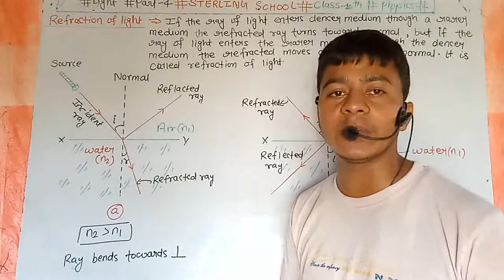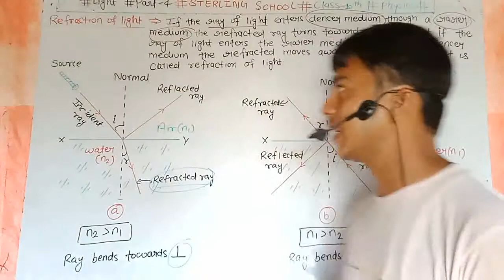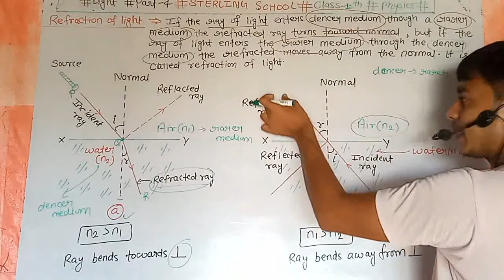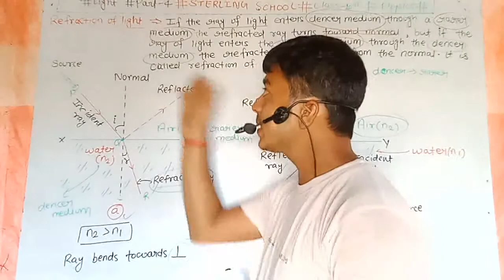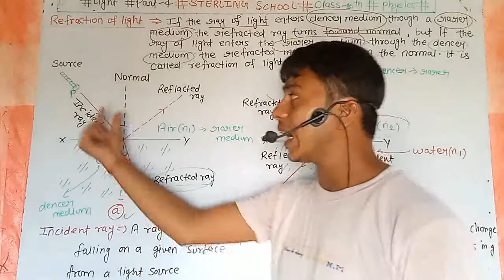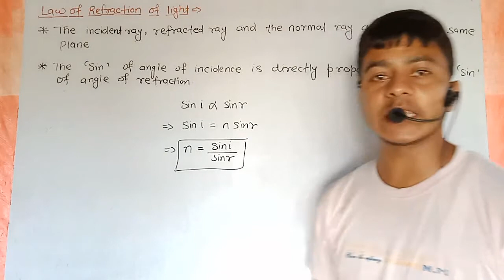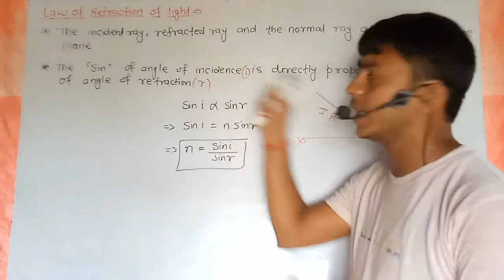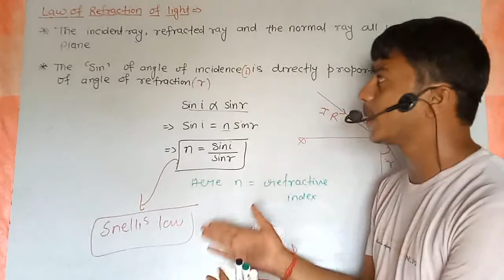Refraction of light//Law of refraction of light//Refractive index//Snall,s law //By-Deepak Sir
👍👍👍Best topic for class-10th and 12th student👍👍👍